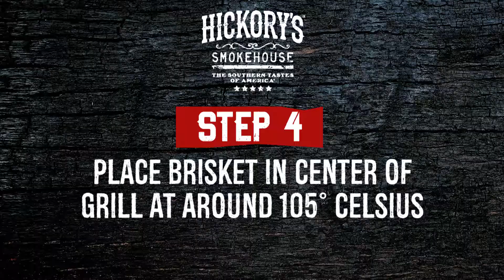Hickory's Brisket Video